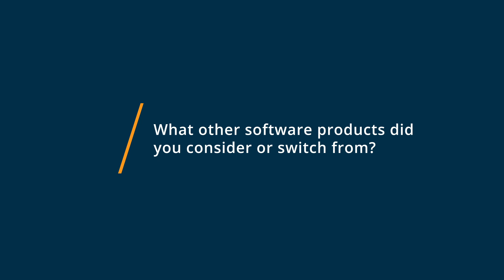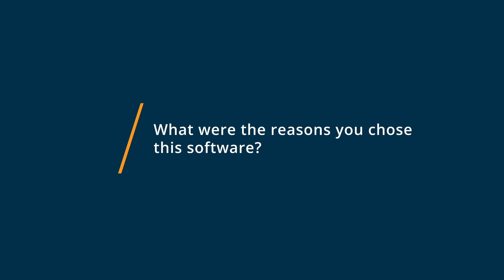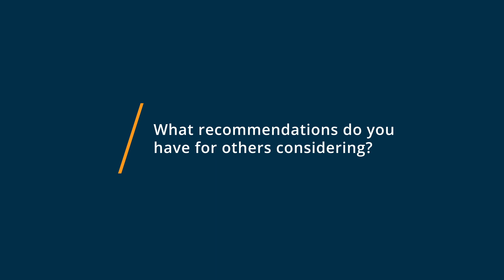Ubindi User Review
"Ubindi Review 2023.

0:00 Intro
0:15 What other software products did you consider or switch from?
1:12 What were the reasons you chose Ubindi?
2:03 How easy was it to onboard and integrate Ubindi into your business?
2:59 What recommendations do you have for others considering Ubindi?"